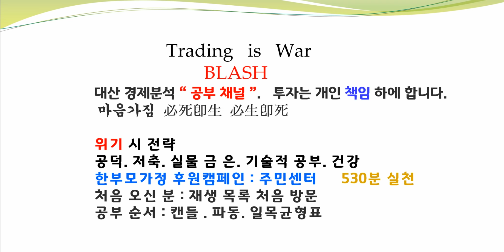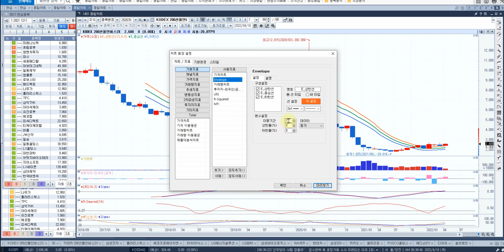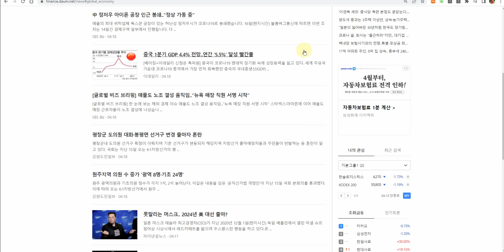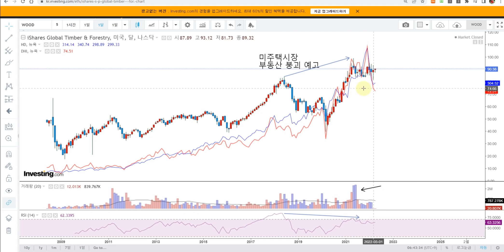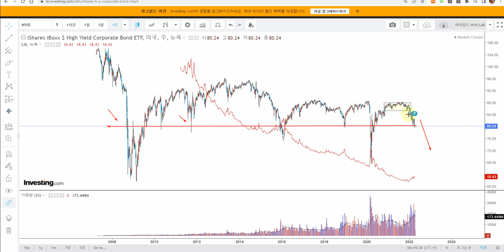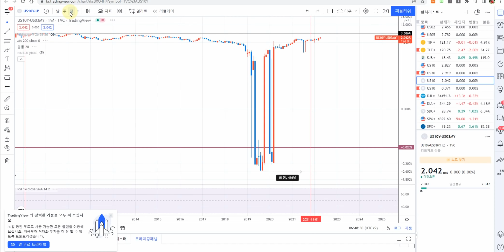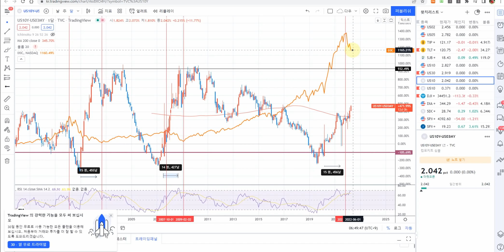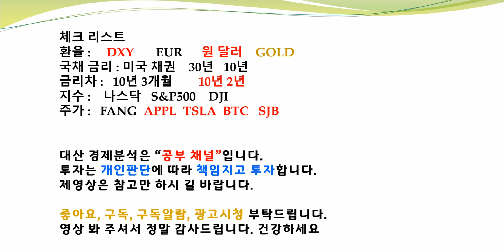위험대비 철저한준비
WOOD   BTC  EUR 미국채10년 30년 미선물지수 　LONG SHORT 전략 신호